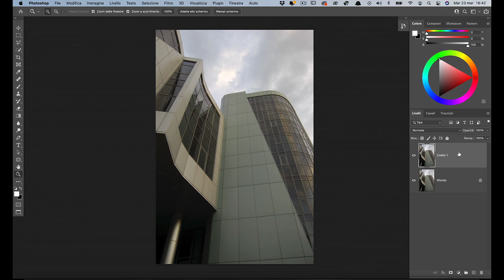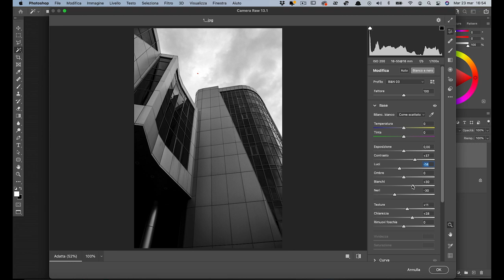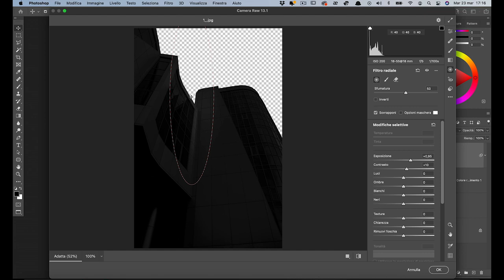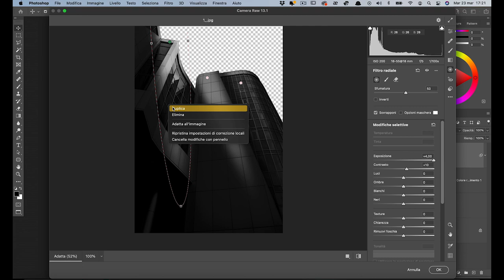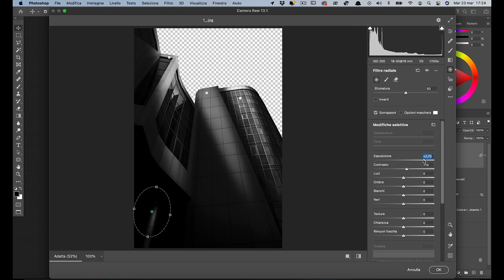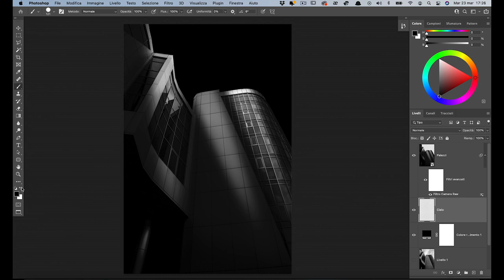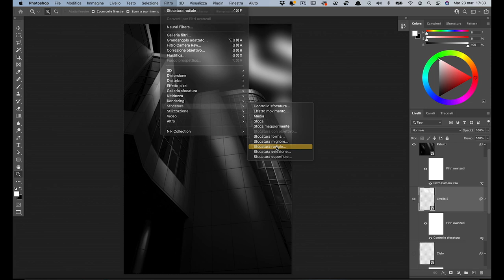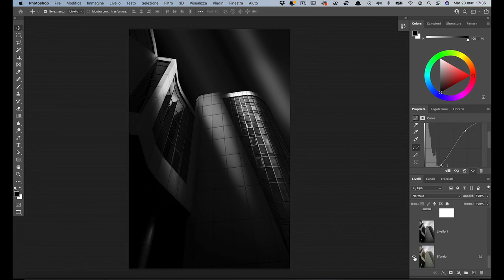Come Creare Incredibili Foto di Architettura FINE ART in Photoshop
In questo video scoprirai come trasformare una semplice foto in un incredibile immagine architettonica fine art in Photoshop.

Le foto di grattacieli, palazzi o monumenti possono risultare piuttosto noiose e poco d'impatto.

In realtà dietro a questi scatti si nasconde un grande potenziale.

Ecco perché oggi vogliamo illustrarti un metodo che ti permette di trasformare un immagine banale in un incredibile composizione fine art in bianco e nero.

Cosa vuol dire fine art?

La "Fotografia Fine Art" può essere tradotta in "Fotografia d’Arte".

E’ un lavoro artistico che riflette il totale gusto e fantasia del fotografo, in cui attraverso la post produzione, vengono aggiunti effetti, cromatismi, e la fotografia viene “stravolta” dalla sua visione.

questo tipo di fotografia non segue vincoli, in quanto come ogni forma d’arte, non vi sono regole, se non quelli dettati dalla nostra creatività.

 Facci sapere cosa ne pensi del video!